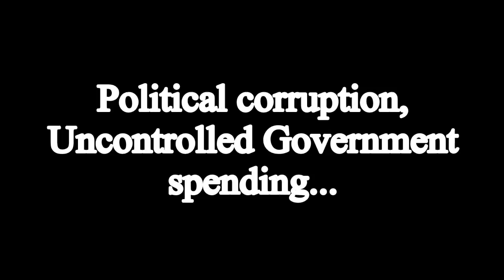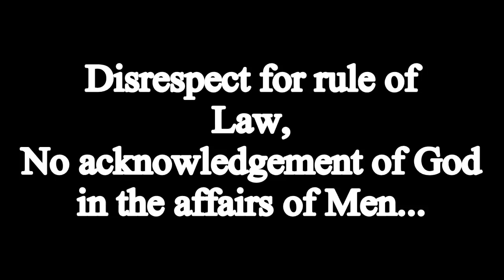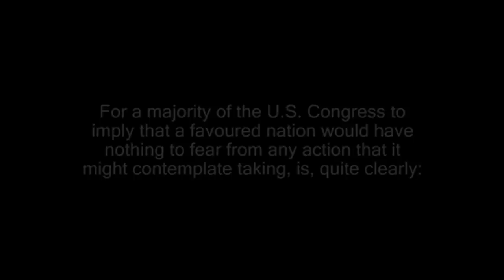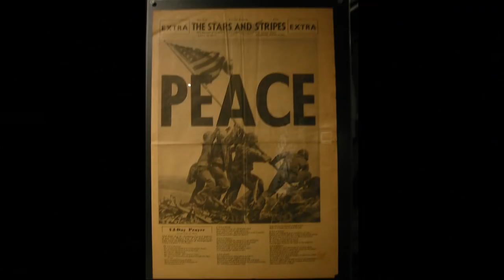Wake Up America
Howard Music Group